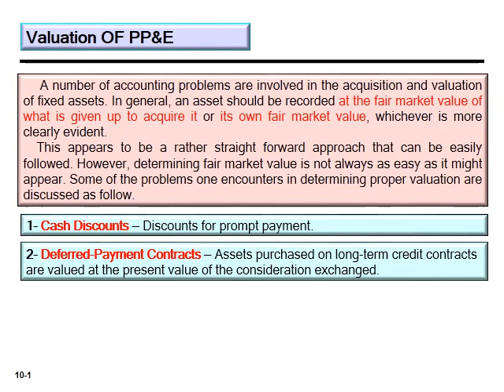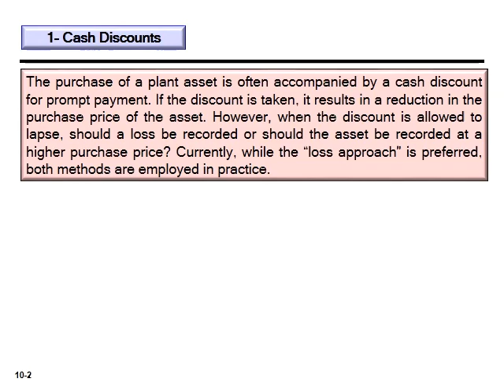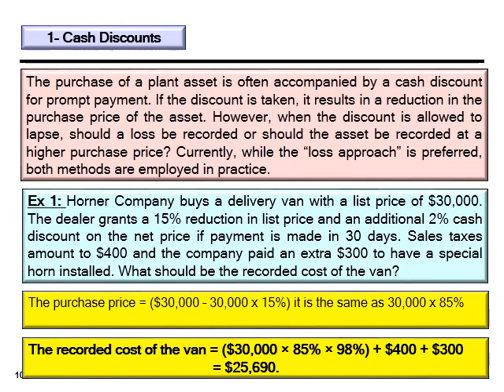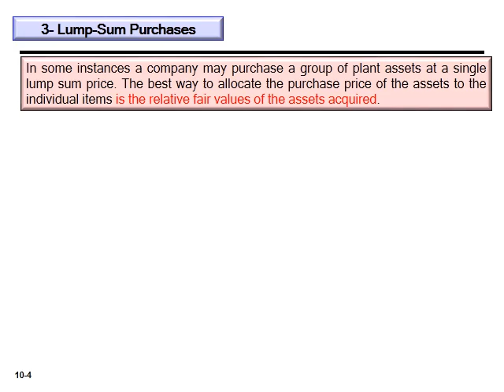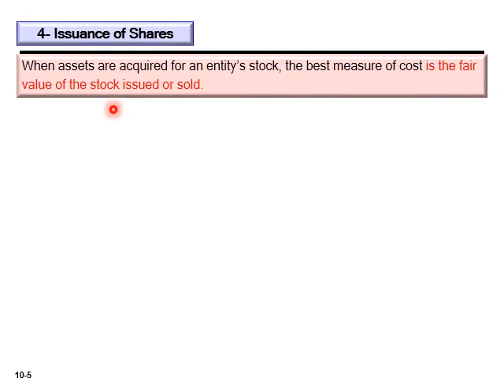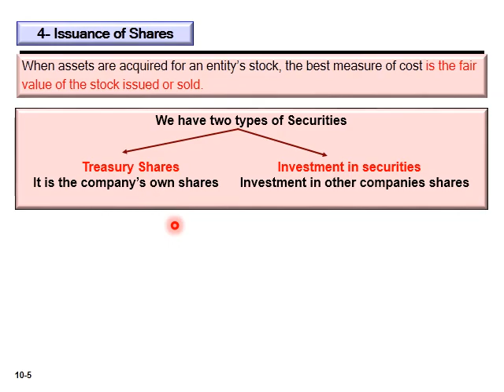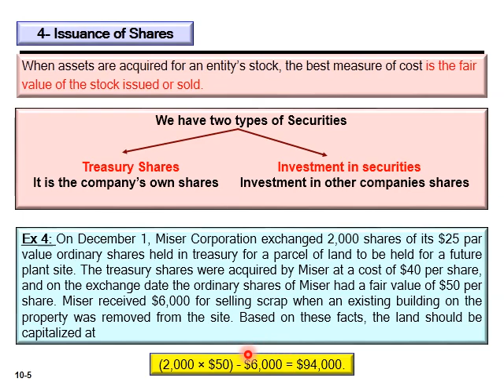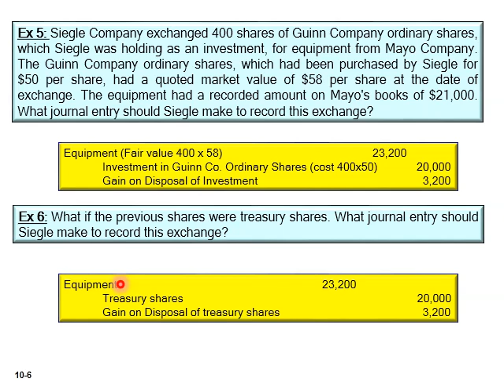Valuation of PP&E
Some valuation problems about property plant and equipment